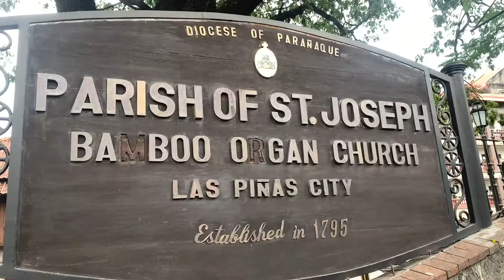Bike To Work Project Episode 1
Hi we”re here at Las Pinas Bamboo Organ to give Ma”am Sol her bike para magamit sa pag bike to work. Pinahiram ko muna siya ng Folding Bike while waiting for Sponsors na mag bigay ng bike.Para atleast hindi na siya mag lalakad during this pandemic